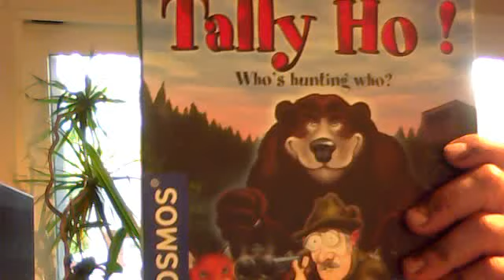What Risk did Obama really take in getting "Osama"??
I was listening to Monica Crowley today May 7th,2011 on WOR 710 AM and she was talking about how the media is calling Obama gutsy. The point is there is nothing Obama could do to have the rath of the media. If that is not obvious to you, I have a bridge I want to sell you. Be intellectually honest. Can you really see the main stream media ever turning against Obama for anything? I don't think so.